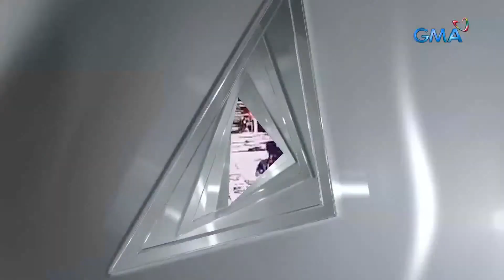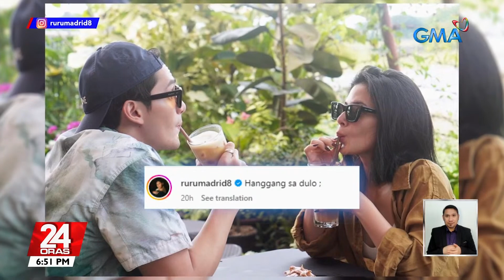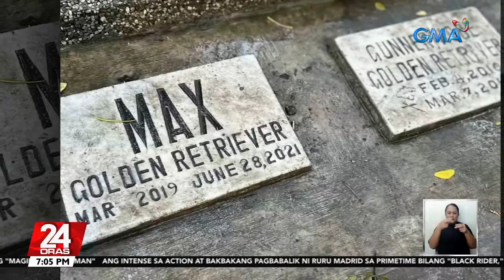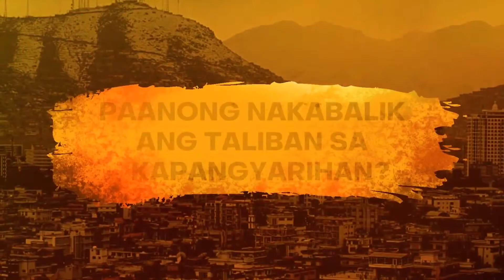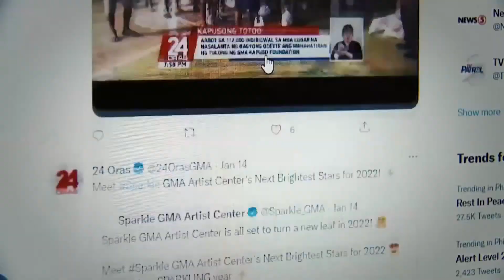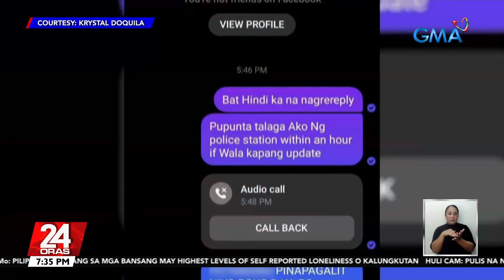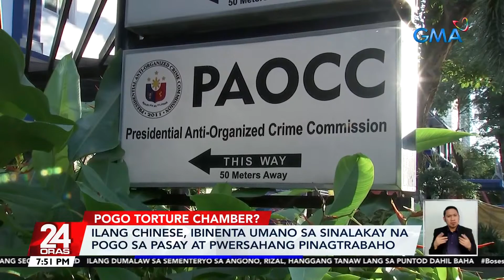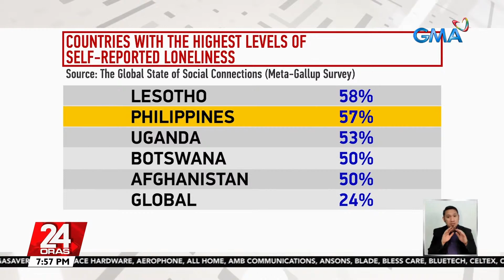24 Oras Livestream: November 2, 2023 - Replay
24 Oras is GMA Network’s flagship newscast, anchored by Mel Tiangco, Vicky Morales and Emil Sumangil. It airs on GMA-7 Mondays to Fridays at 6:30 PM (PHL Time) and on weekends at 5:30 PM.